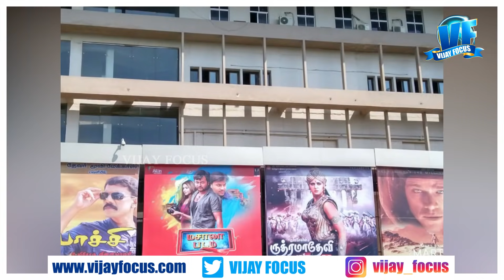BREAKING : MASTER படம் பார்க்க தேவி தியேட்டர் வந்த நடிகர் விஜய் !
New Channel : CINEMA TARGET

 [YOU CAN FOLLOW ME ON]